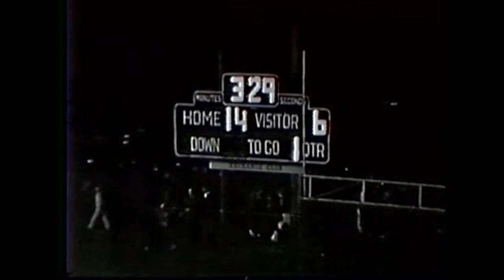Hand vs St Mary's 1977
Hand 49 St. Marys 18 1977